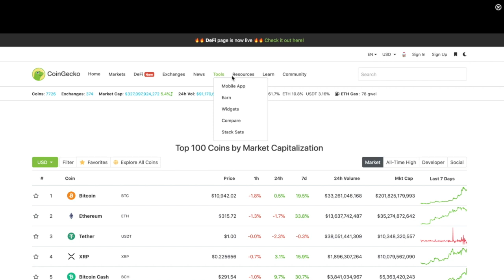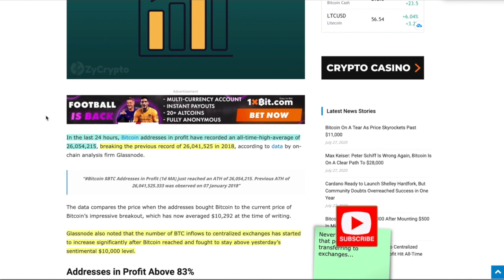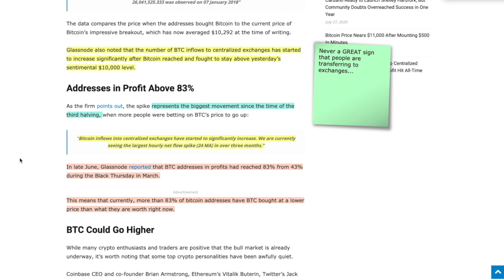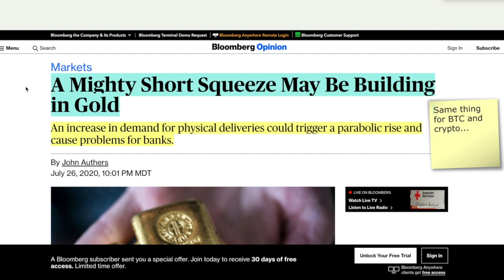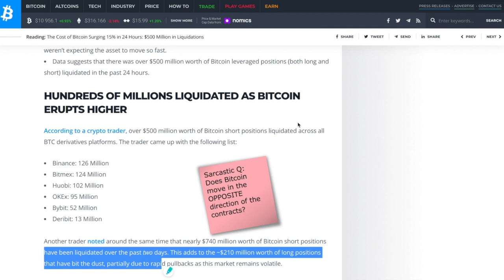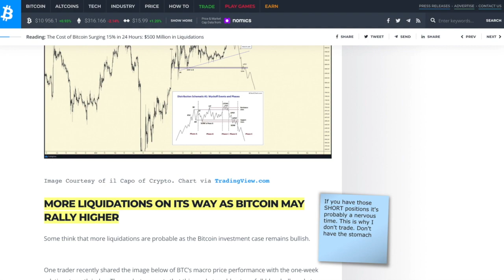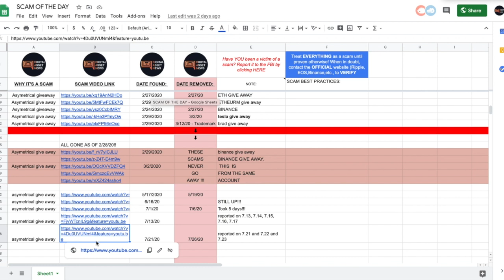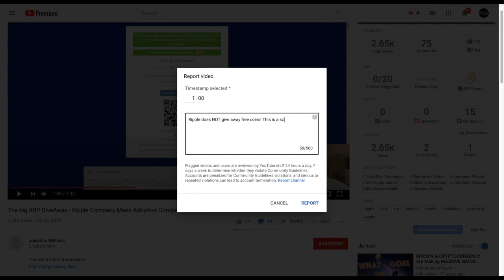Is This a Bitcoin & Crypto BULL RUN OR an UPCOMING Correction Leading to a SELL OFF? GOLD Hits ATH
►It's been a good 48 hours but we've lost some ground. Can Bitcoin and the entire Cryptocurrency market MAINTAIN this momentum OR will the amount of sellers have their say in the matter? I will say this - with GOLD being at a All time high and facing SHORTAGES OF the PHYSICAL type, this should be good for ALL hedge investments (aka BTC). Also, Shorts get REKT and some fool buys a Lambo with his government PPP money.

●▬▬▬▬▬▬▬▬▬▬▬CRYPTO ESSENTIALS▬▬▬▬▬▬▬▬▬▬▬▬▬▬▬▬▬●

●▬▬▬▬▬▬▬▬▬▬▬TIPS & THANKS▬▬▬▬▬▬▬▬▬▬▬▬▬▬▬▬▬●

●▬▬▬▬▬▬▬▬▬▬▬▬▬FOLLOW D.A.N.▬▬▬▬▬▬▬▬▬▬▬▬▬▬▬●

and/or...

●▬▬▬▬▬▬▬▬▬▬▬▬▬▬AUDIO TRACKS▬▬▬▬▬▬▬▬▬▬▬▬▬▬●

●▬▬▬▬▬▬▬▬▬▬▬▬▬▬VIDEO TOOLS▬▬▬▬▬▬▬▬▬▬▬▬▬▬●

●▬▬▬▬▬▬▬▬▬▬▬▬▬EXIT STRATEGIES▬▬▬▬▬▬▬▬▬▬▬▬▬▬▬●

●▬▬▬▬▬▬▬▬▬▬▬▬RECOMMENDATIONS▬▬▬▬▬▬▬▬▬▬▬▬▬▬▬▬●